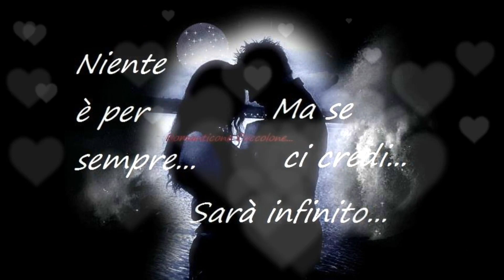Buonanotte amore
Video da parte di romanoenzina1
video soggetto a limiti di età